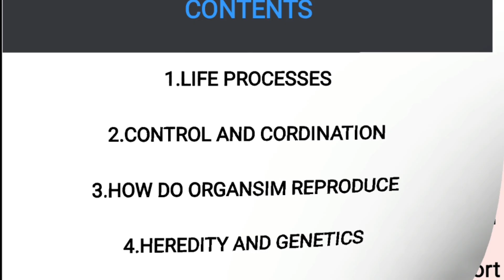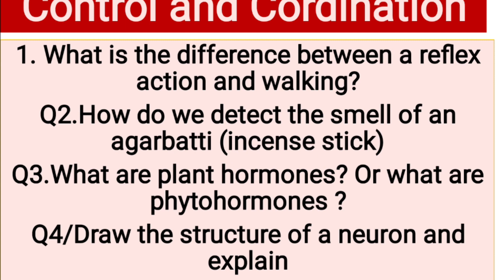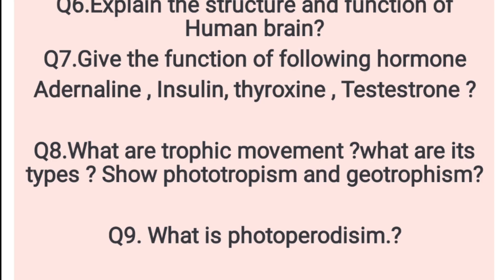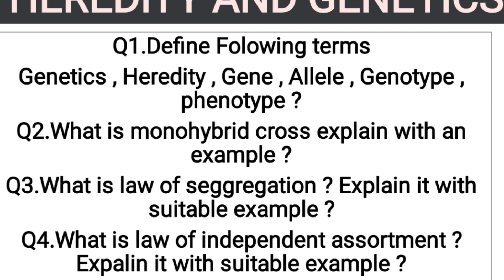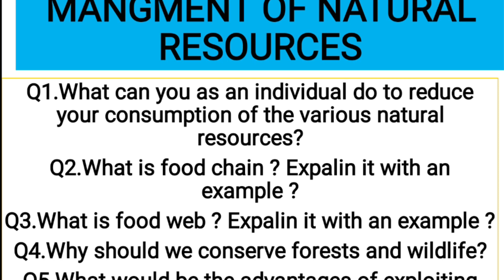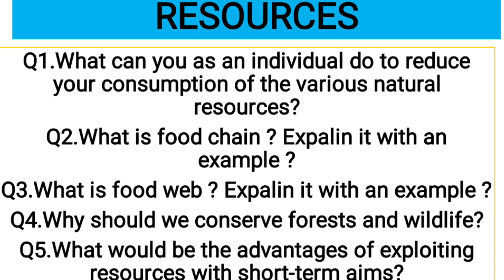Guess paper class10 Biology jkbose 2023|| class 10th science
Guess paper of class 10 biology part -3 of science class 10th. Important Question .